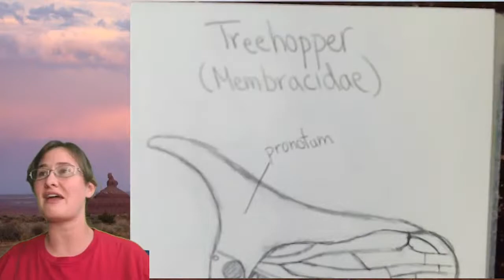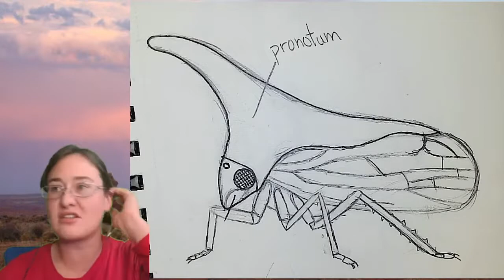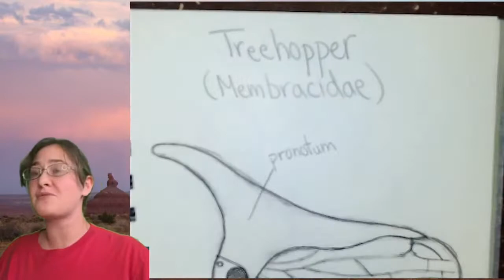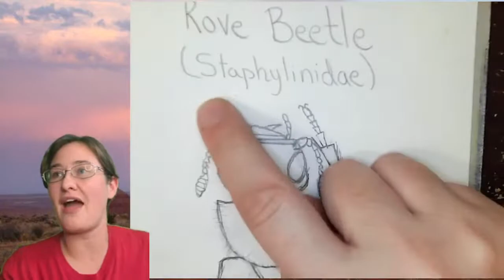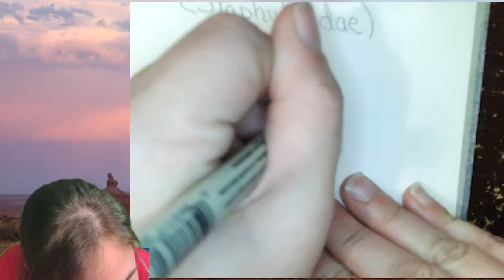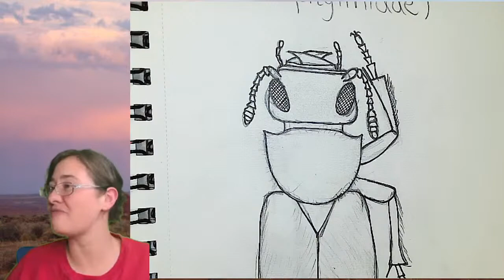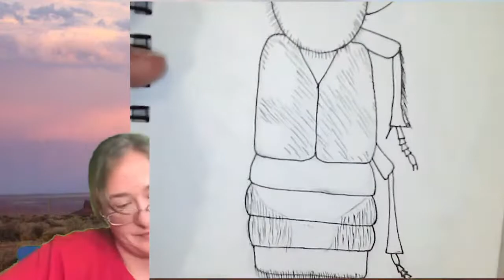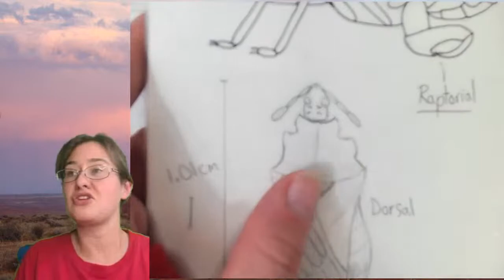Invertober! Episode 28: Ink Line Drawing of a Treehopper (Membracidae)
Happy Invertober!! Join me everyday at 10pm EST (Except Sundays at 4pm EST) to check out insects under a microscope, ink line drawings, work on my collection, identify & spread moths, and ask buggy questions! I am an entomologist with a passion for sharing crazy bug facts and sketching. We never really know where a session will go and is very much driven by the viewers.

Links!!